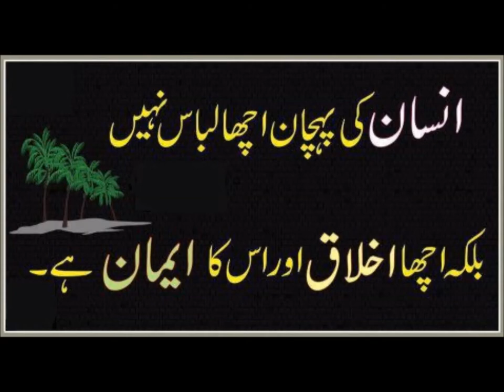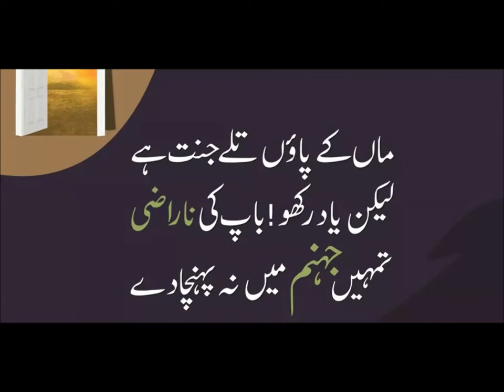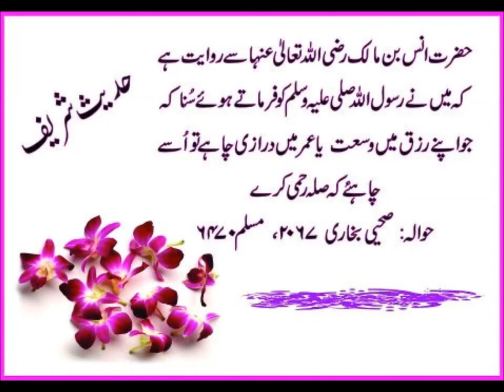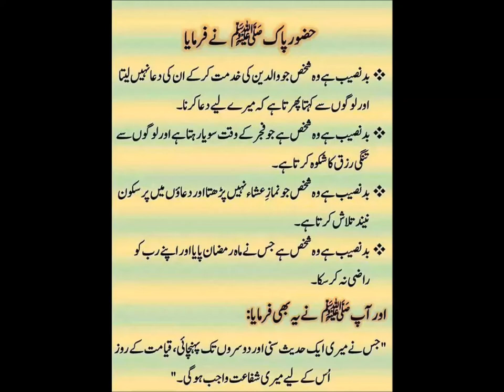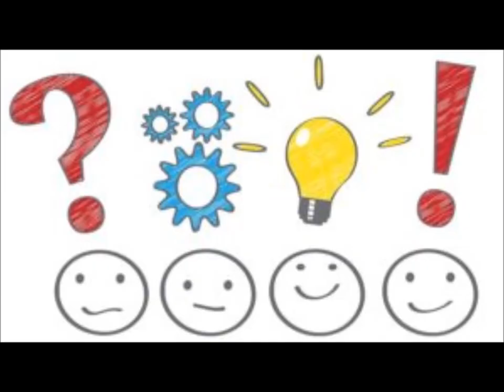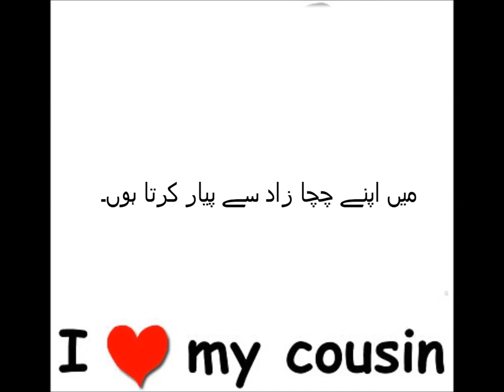General Knowledge/میرا خاندان واقفیت عامہ